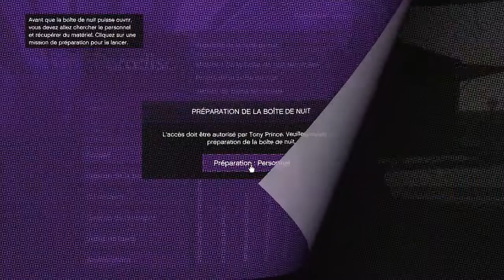GTA V™ Night-Club Prépa.*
Ça prend énormément de temps réellement de s'occuper d'un Night Club dans Grand Theft Auto V.
Bon bien voilà bonne zik à vous toutes et à tous merci de nous suivee, bizzzz bonne fin d'année 2018.